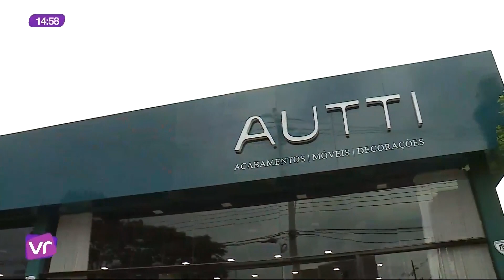AUTTI AMBIENTES EXCLUSIVOS CONFIRA AS NOVIDADES DISPONÍVEIS NA LOJA!